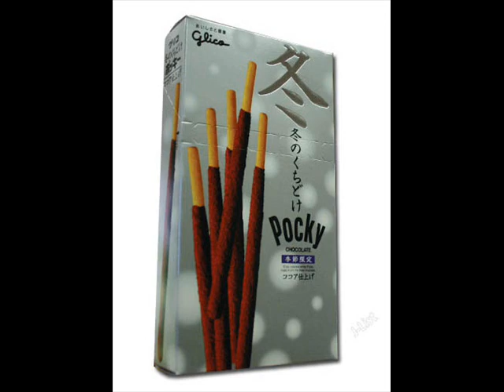Lucy and Hoko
Random pictures of Stuff about us